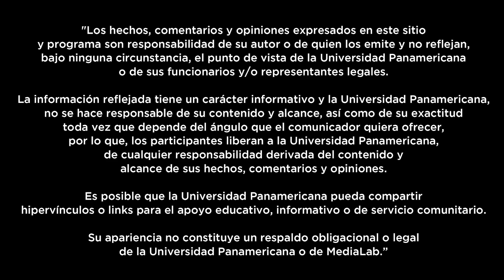De la historia y el renacimiento - Visualizarte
Arte, ciencias y mucho más. El renacimiento representó un cambio en la humanidad y la era moderna. Conoce más sobre esta corriente artística.